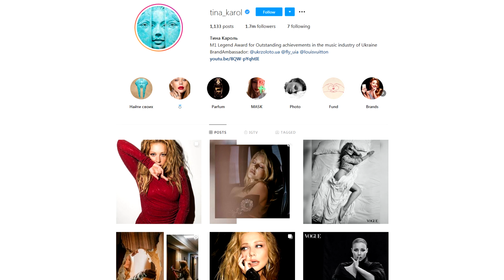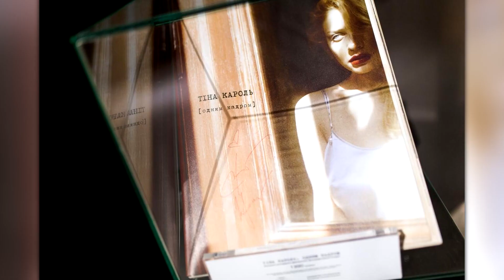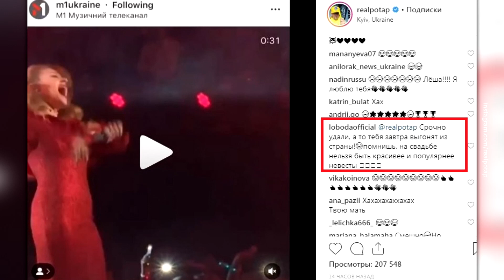Тина Кароль. Биография, детство и юность, личная жизнь, музыка, Тина Кароль сейчас, интересные факты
Оглавление:
00:00 — Тина Кароль биография
00:16 — Детство и юность
02:17 — Личная жизнь
05:42 — Музыка
11:36 — Тина Кароль сейчас
12:24 — Интересные факты